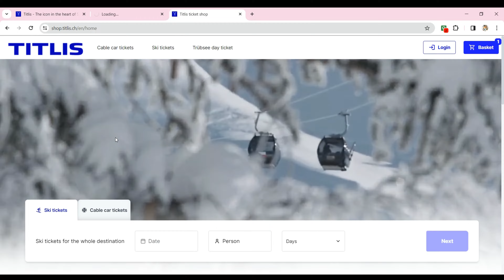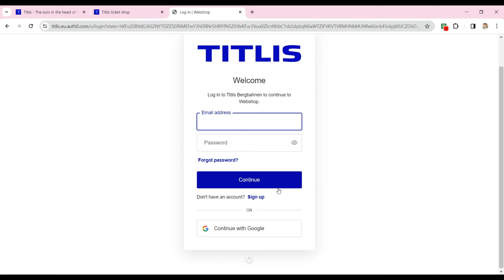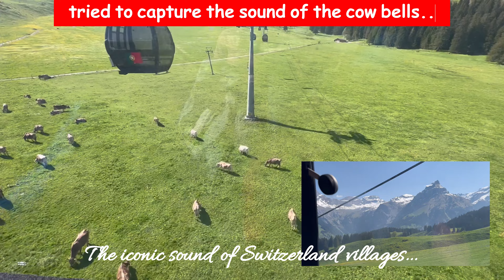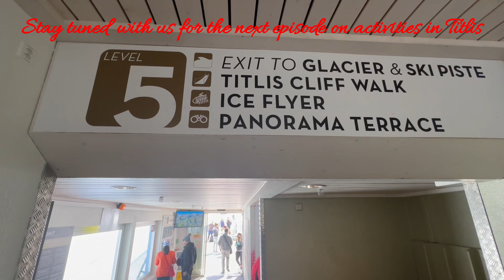MT. TITLIS - A Complete Travel Guide, Online Ticket Booking, ROTAIR,Day trip from Lucerne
Mt. Titlis is a very famous and iconic destination of Switzerland. This video brings to our viewers a complete travel and booking of online tickets for this hot destination. Also the sounds of the cowbells. a famous representation of Switzerland has been captured. Hope we are able to put information for our viewers. @3tickets
Mt.